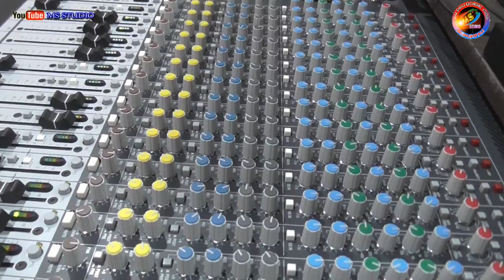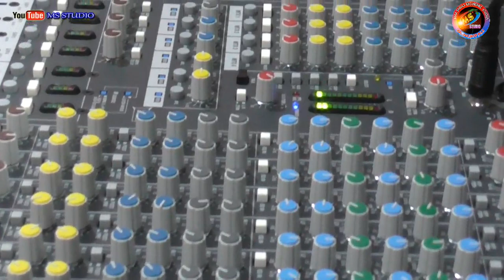wrong number!!Singer-Nabin !!New sambalpuri Love song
MS STUDIO